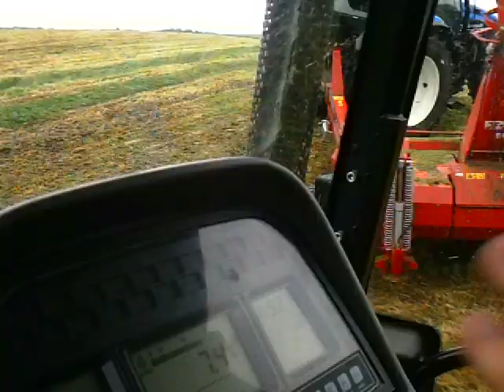Silage outside Castlederg (2/3)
2nd cut